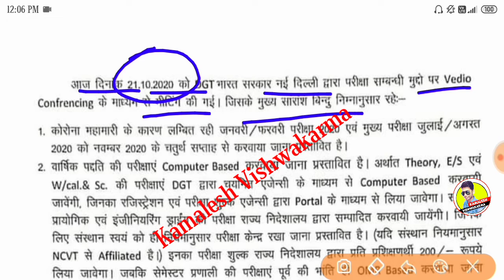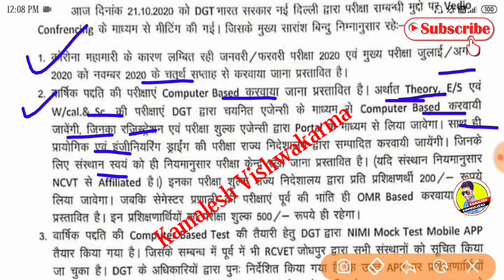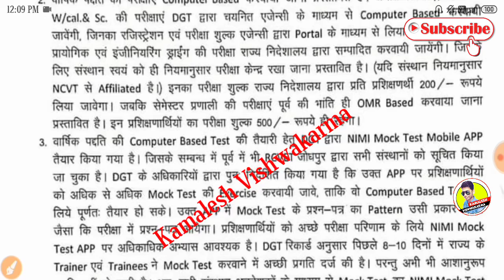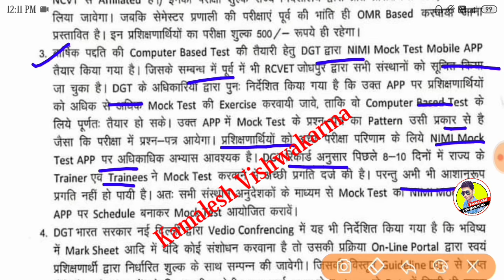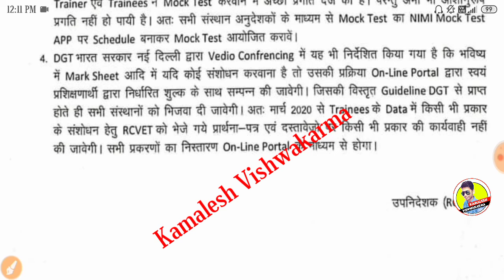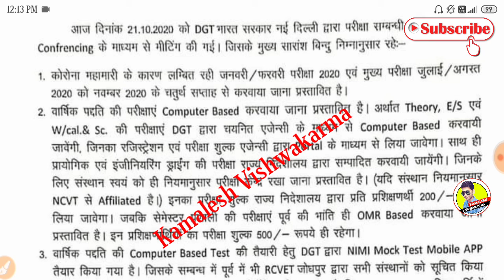ITI EXAM तारीख घोषित खुशखबरी | ITI EXAM DATE 2020 | ITI EXAM 2020 KAB HOGA | ITI TIME TABLE 2020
iti exam 2020 abp news,
iti exam 2020 2nd year,
iti exam 2020 maharashtra,
iti exam 2020 kab hoga lst year,
iti_exam 2020kab hoga
up_iti back_paper_exam_date2020,
iti back_paper_exam_date-2020-telugu, iti_back paper_exam_date 2020_annual, iti back paper exam date 2020 ncvt
iti back paper exam date 2020 new update, iti back paper exam date 2020,
iti back paper exam date 2020 up iti back paper exam date 2020.
itiback paper_exam_date2020,
ITI Exam July 2020
ITIEXAM DATE 2020
ITIEXAMKAB-HOGA
NCVT_DGT-NOTICE
iti ncvt today update
iti exam 2020 dgt new notice 2020
iti news today